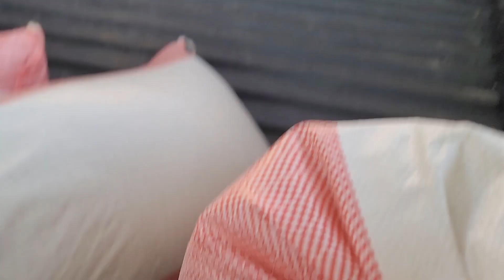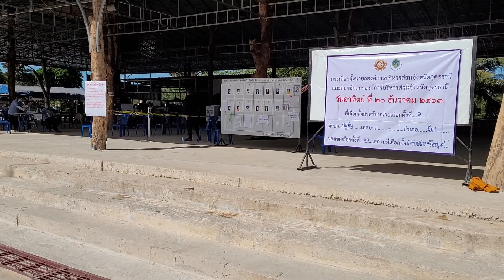Thailand Expat Life - Slowly getting back to normal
Having been out of action for a couple of weeks due to poor health, I am slowly getting back to normal. This video shows just how life is in a typical everyday week although there was a not-everyday occasion to celebrate too!

Equipment: Eken H6S - Oneplus 6 - Galaxy S20 FE 5G - Boya BY M1
Edited in Movavi Video Editor Plus &
VideoPad Professional by NCH Software